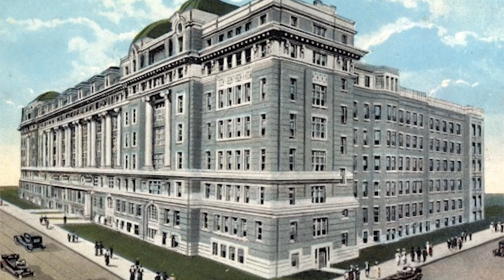Чего вы точно НЕ ЗНАЛИ о ЧИКАГО? Удивительные факты о Чикаго, которые вы должны ПОСМОТРЕТЬ!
Приветствую на канале! С вами Егор Еремеев и сегодня я расскажу вам интересные факты о городе Чикаго. Вы узнаете историю становления Аль Капоне и этапы развития чикагского джаза. Также сможете вместе со мной совершить виртуальное путешествие по главным достопримечательностям города: Willis Tower, Миллениум парку, Клауд-Гейт, Crown Fountain, Бассейну лилий Альфреда Колдуэлла.

Подробнее об интересных местах для отдыха в Чикаго смотрите в новом выпуске канала Egor Eremeev:

00:00 Жизнь в Чикаго
00:21 Чего вы точно не знали о Чикаго
00:25 Пицца в Чикаго
01:02 Аль Капоне
01:36 Willis Tower
03:12 Чикагский джаз
03:44 Миллениум парк
04:07 Crown Fountain
04:31 Клауд-Гейт
05:09 Бассейн лилий Альфреда Колдуэлла
05:38 Великолепная миля
06:21 Река Чикаго
07:23 Готэм-Сити

Желаете открыть для себя больше удивительных мест для путешествий?